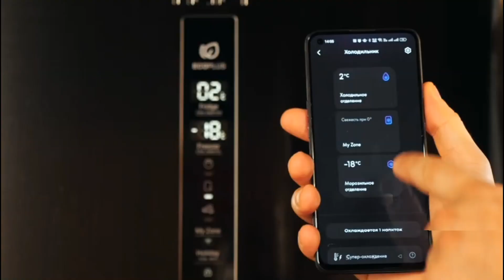Why do Soviet refrigerators last 60 years and modern ones break down after 5?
Soviet refrigerators work for decades, while modern refrigerators fail after just a few years. Why does this happen? Is it just a coincidence or are we forced to buy new appliances more often? Let's get to the bottom of it!